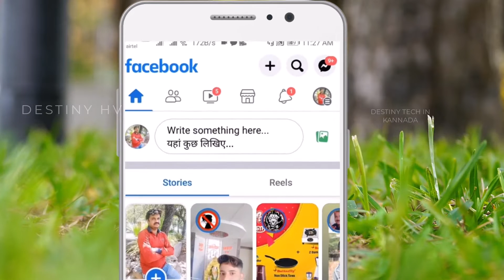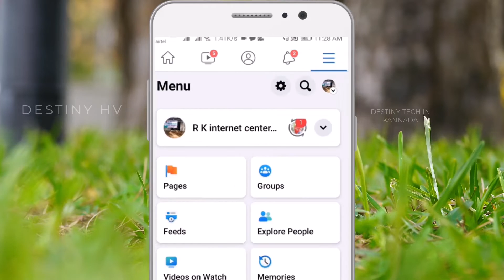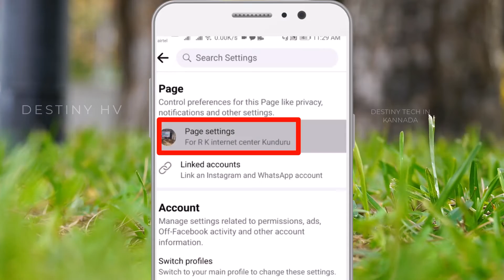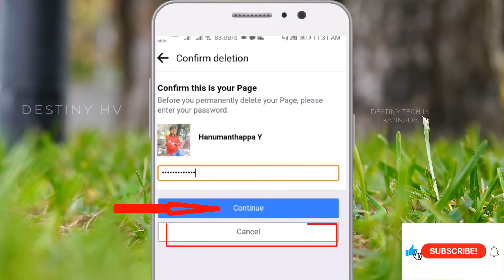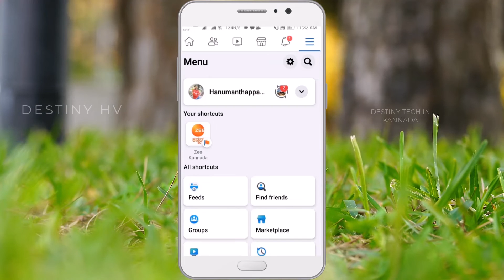How To Delete Mistakenly Created Facebook Page In Mobile [In Kannada]